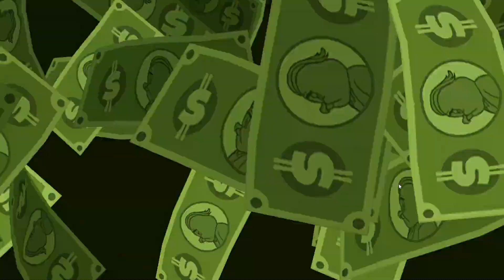My first TUNE UP 48 / preparing the second / STEALING 4 tune up ACME - Looney Tunes World of Mayhem